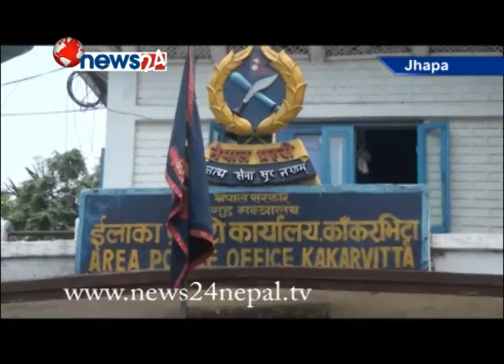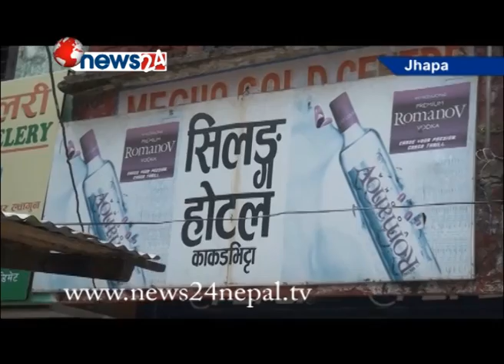विभिन्न अपराधमा संलग्न पाँच जना अभियुक्तहरुलाई सार्वजनिक - NEWS24 TV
इलाका प्रहरी कार्यालय काकंडभिट्टाले विभिन्न अपराधमा संलग्न पाँच जना अभियुक्तहरुलाई सार्वजनिक गरेको छ । आइतवार सार्वजनिक गरिएकाहरुमा हत्यामा संलग्न ४ र एकजना लागू औषधका कारोबारी रहेका छन् ।